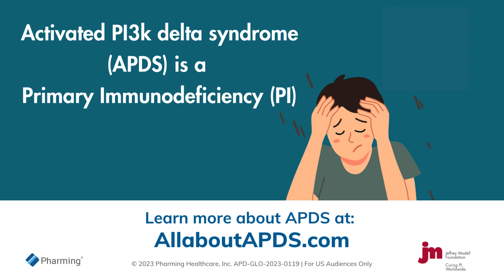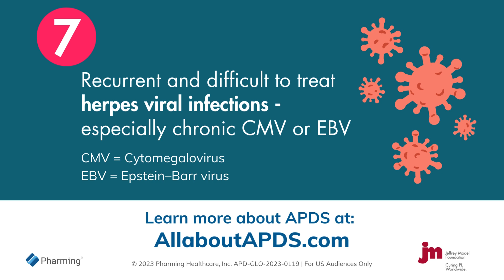The Warning Signs of APDS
COULD IT BE APDS?

Primary Immunodeficiencies (PIs) like activated PI3K delta syndrome (APDS), are diseases where the immune system doesn’t function properly. This means that
people with APDS may experience a wide variety of signs and symptoms, making it challenging to recognize.

A list of 10 warning signs of APDS have been developed in conjunction with the @Jeffrey Modell Foundation. If you or someone you know is affected by two or
more of the 10 warning signs, talk to your doctor about the possibility of APDS.
Visit AllaboutAPDS.com to learn more about APDS.

APD-GLO-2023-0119 | FOR US RESIDENTS ONLY